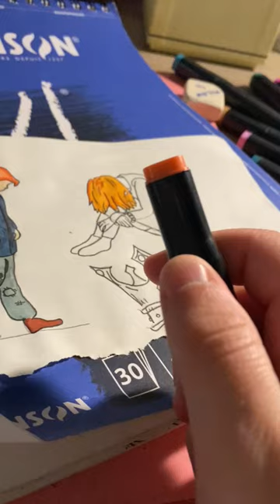poesia dibuixada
L'alumnat de 1r. ESO ha dotat de vida amb música, colors i formes poemes de la nostra literatura.